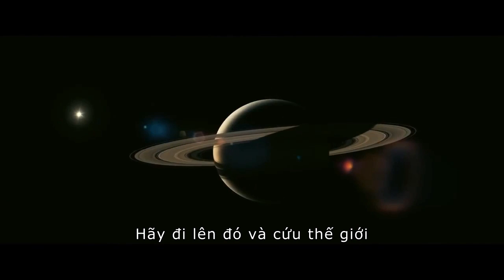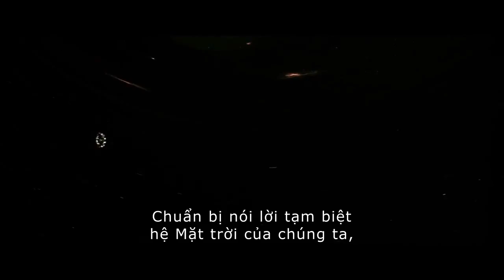Interstellar - Official Trailer #3 Vietsub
Interstellar - Dự kiến khởi chiếu 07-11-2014

Bộ phim khoa học giả tưởng bom tấn đáng chờ đợi của Christopher Nolan (Đạo diễn của Inception và bộ ba phim Người Dơi) sẽ ra mắt vào cuối năm nay. Bộ phim kể về cuộc hành trình của loài người đi tìm sự sống khi trái đất bắt đầu tàn lụi.